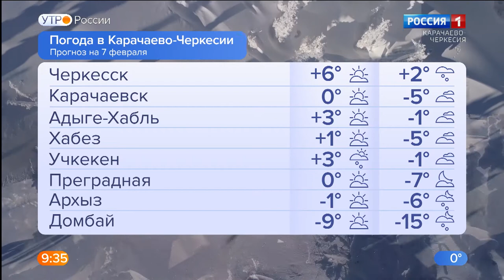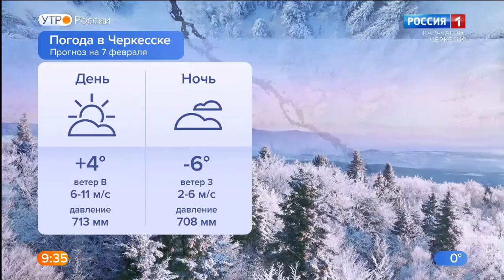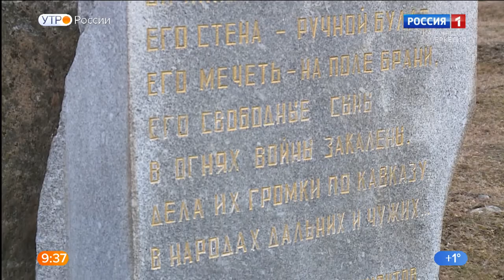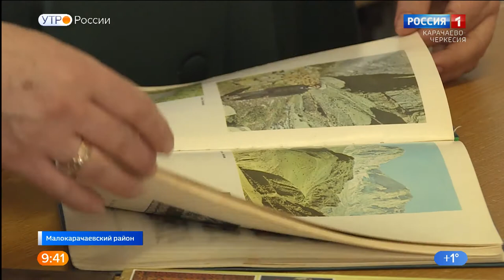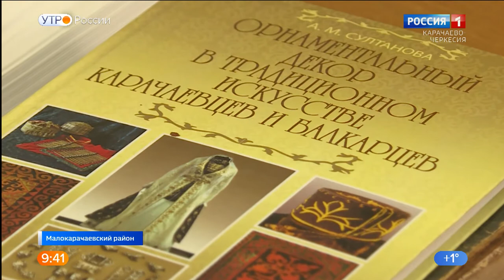Утро России. Карачаево-Черкесия 07.02.2022